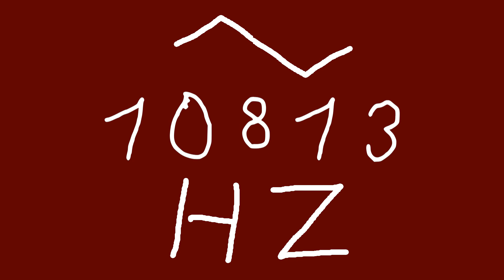10813 hz triangle